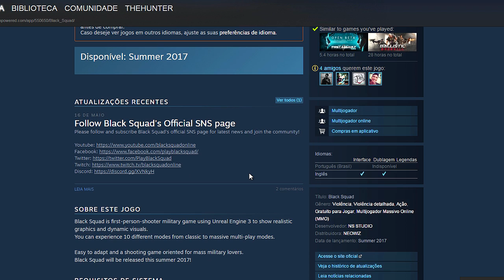WARFACE ? VAI FALIR ? E AO LEVEL UP ?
Música Intro TheHunter:
Haikaiss - A Praga

Músicas do Vídeo:

Jogue com o Tio Hunter:
RAZERTheHunter
RAZERBarbaNegra
__Azot
xX-ZEUS-Xx